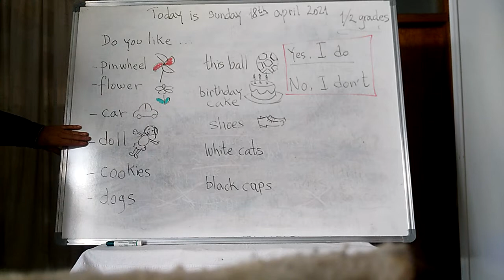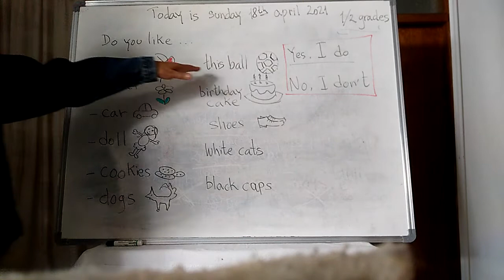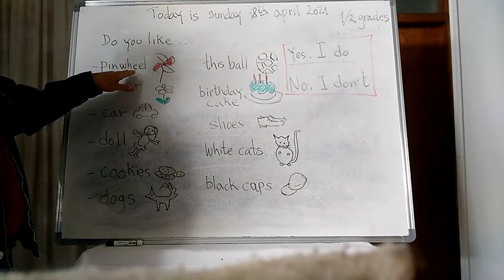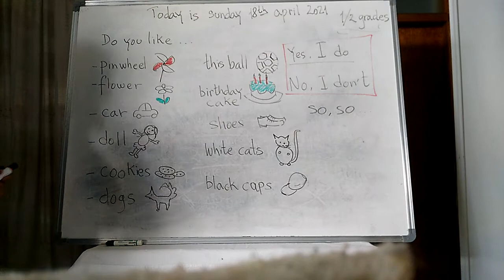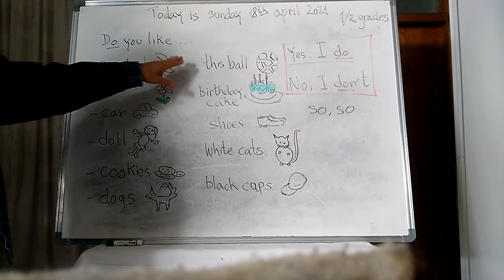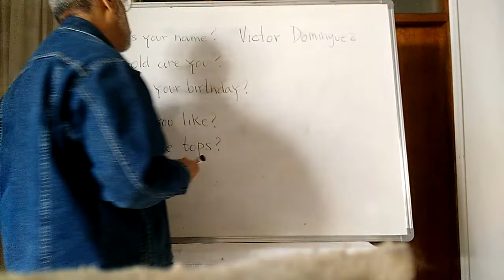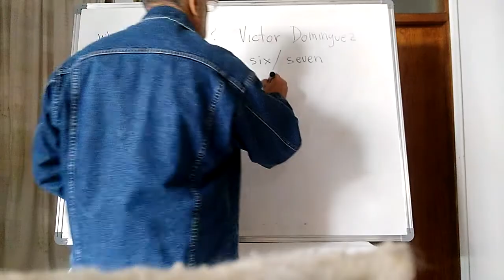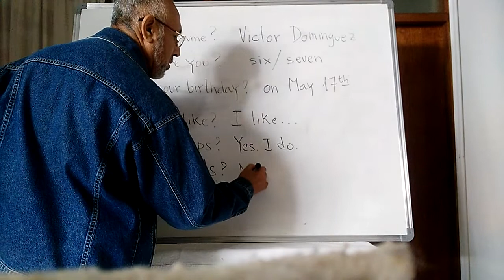INGLES 1o / 2o, (2@ sem, 3er trim)